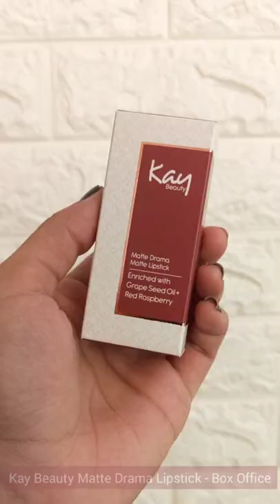NEW Kay Beauty Matte Drama Lipsticks SWATCHES💄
Hey Beauties 💕

I tried out the NEW Matte Drama Lipsticks from Kay Beauty ❤️

ℙ𝕚𝕟𝕜𝕤

SnapShot - Neutral Pink (Suitable for Fair to Medium Skin Tones)

Suspense - Light Pink Neutral Undertone (Suitable for Fair to Medium Skin Tones)

Super Hit - Pink with Red Undertone (Suitable for All Skin Tones)

𝕄𝕒𝕦𝕧𝕖𝕤 𝕒𝕟𝕕 ℙ𝕝𝕦𝕞𝕤

Box Office - Cool Tone Plum (Suitable for Fair to Medium Skin Tones)

Retro - Plum with Red Undertone (Suitable for All Skin Tones)

ℝ𝕖𝕕𝕤

Action - Neutral Red (Suits all skin tones, especially dusky skin tones)

ℕ𝕦𝕕𝕖𝕤

Thriller - Brown Tone Nude (Suitable for All Skin Tones)

Dialogue - Brown Tone Nude (Suitable for All Skin Tones)

The Kay Beauty Matte Drama Lipsticks have an Inﬁnitely Matte Finish. They are Long Lasting, Weightless and have a Luxurious Rich Texture. The lipstick is very smooth and can be applied in one stroke. I love the pigmentation of the lipstick as it gives High Impact Colour.

These lipsticks are available in 18 shades of nude essentials, everyday pinks, daring reds & bold berries for all Indian skin tones. I love the unique twist-up, cupid's bow shape of this bullet lipstick as it makes application super easy.

These lipsticks contain Grapeseed Oil which delivers intense hydration to the lips, making them the perfect canvas for lipstick application. It also contains Red Raspberry which protects the lips from UV damage through sun or blue light exposure.

These lipsticks are Cruelty Free, Paraben Free, Dermatologically Tested & Vegetarian.

Exclusively available only on the Nykaa Website and in Nykaa Stores -

LAUNCH DAY OFFER - 10%OFF TODAY ONLY 💫

Full review is live on my IGTV -

Song - AZEE Fahrenheit